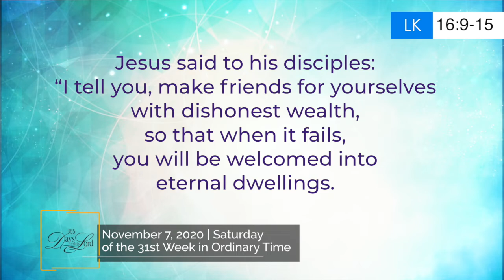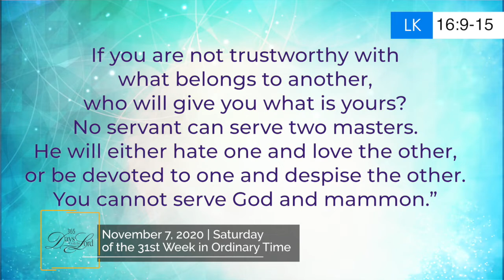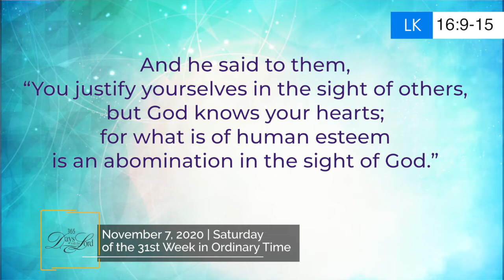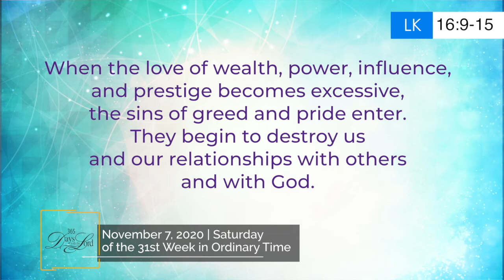365 DWTL | Saturday of the 31st Week in Ordinary Time | November 7, 2020